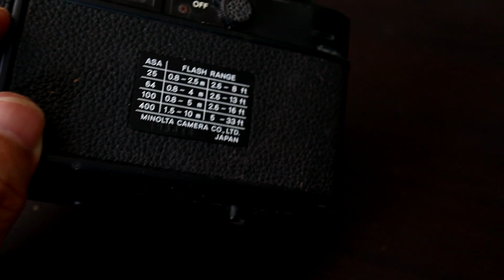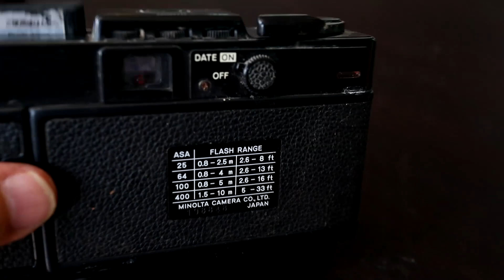กล้องตัวแรก ...ที่ถ่ายแล้วได้ตังค์ Minolta Hi-Matic SD : ชมของเก่า...เล่าเรื่องเดิม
แต่ละคน ย่อมมีเรื่องราวประทับใจที่อยู่ในความทรงจำ
แน่นอนว่ามันมากมาย หลายเรื่อง

แต่เรื่องหนึ่งของผม คือเงิน..ก้อนแรกที่ได้จากการถ่ายภาพ
แม้จะไม่มากมาย แต่ในปี 2522 เงินจำนวนนี้ก็ถือว่าไม่น้อย
และได้เริ่มต้นสู่เส้นทางช่างภาพ

กล้อง Minolta Hi-Matic SD เป็นกล้องคอมแพคที่เริ่มจะเข้าสู่ยุค Modern
แค่มีแฟลชในตัวกับปรินท์วันที่ลงในภาพได้นี่ก็เท่ห์สุดๆแล้ว

น่าเสียดายที่ผมเป็นช่างซ่อมกล้องเองแท้ๆ แต่ไม่ได้รักษาสภาพไว้ให้ดี
นี่ก็เพิ่งจะค้นเจอ สภาพเกินจะเยียวยากันซะแล้ว
ก็คงเก็บไว้ในความทรงจำที่ดีต่อไปละกันครับ

พูดคุย-สอบถามเพิ่มเติม...
Line : Trekker-iT